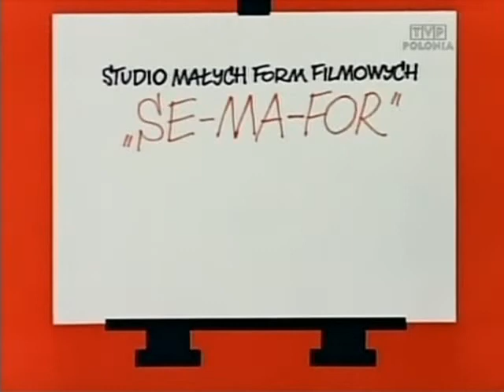Varázsceruza 39. rész - Az utazás érdekében - Évadzáró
Varázsceruza